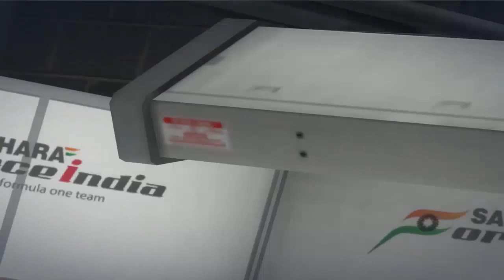Zagrajmy w F1 2013 Tryb Kariera Grand Prix Malezji " Warunki nie do jazdy "